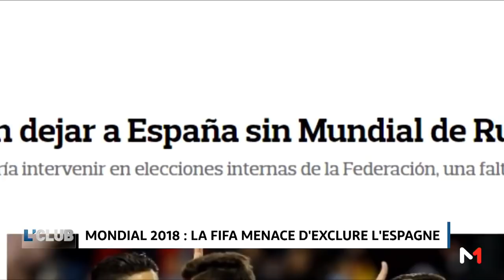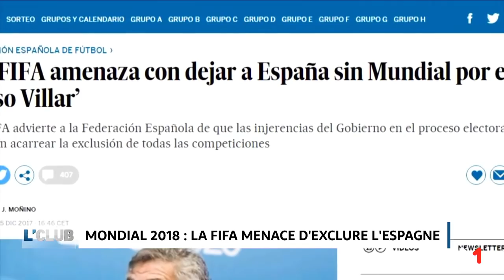L'CLUB : Un clasico à midi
Cette semaine dans L'Club, pleins feux sur le Clasico espagnol entre le Real Madrid, récent champion du monde et le Barça, leader de la Liga avec 11 points d'avance sur le Real
Au programme aussi la crise qui perdure au Raja de Casablanca